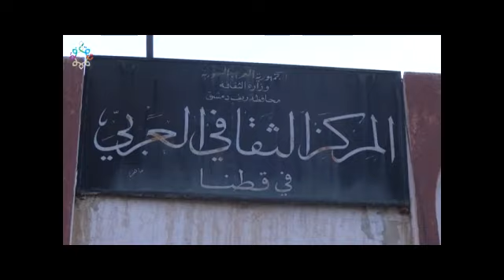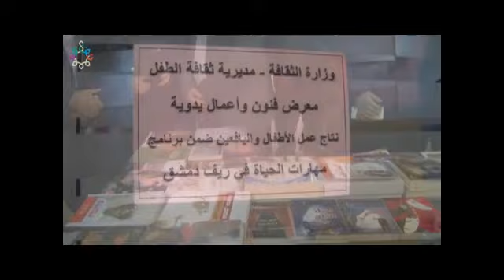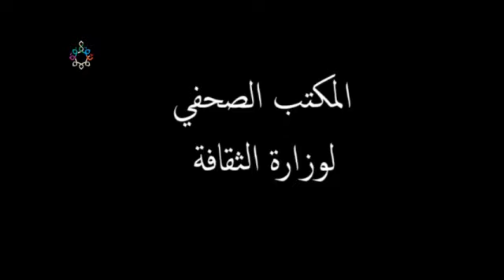مهرجان ريف دمشق الثاني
حفل افتتاح مهرجان ريف دمشق الثاني 5/3/2020